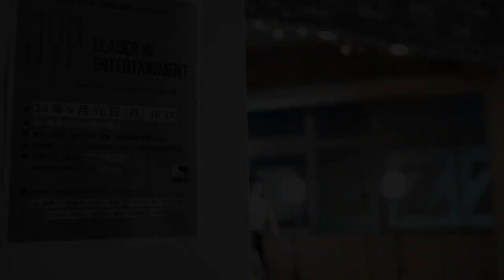「東京 池袋 ACADEMY」韓国 芸能事務所 × FANCY AUDITION風景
AUDITION クラス 受講生募集中🌞

K-POP ACADEMY FANCY

東京 池袋 ACADEMY
名古屋 伏見 ACADEMY
大阪 鶴橋 ACADEMY
神戸 三宮、東灘 ACADEMY
福岡 天神 ACADEMY

■ 週２ AUDITION
■ イベント＆STAGE 多数
■ 練習生 契約、デビュー 多数
■ 契約まで 法律的なところ含め、サポート
■ スタジオ 自習練 利用
■ ダンス、ヴォーカル、韓国語 LESSON
■ 韓国 有名ダンサー 定期的 WS
■ AUDITION 特化 韓国留学・CAMP

② INSTAGRAM
 / fancy_studi.  .